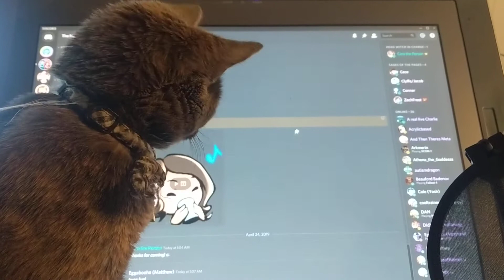Korra discovered my cursor